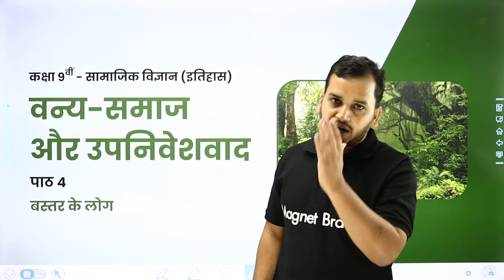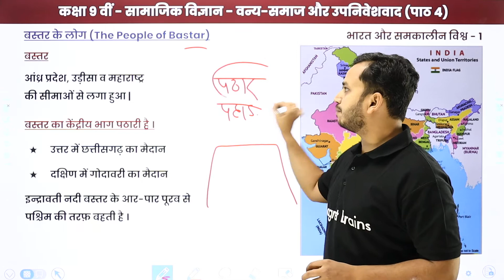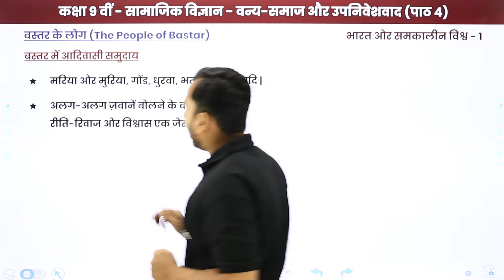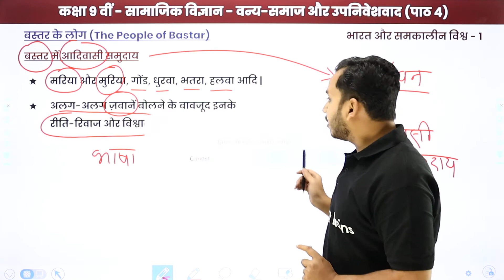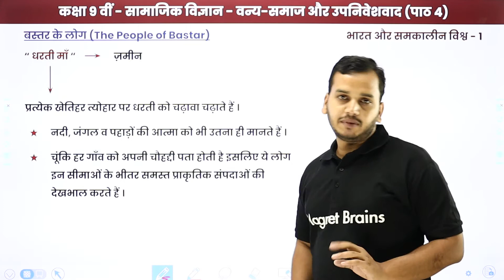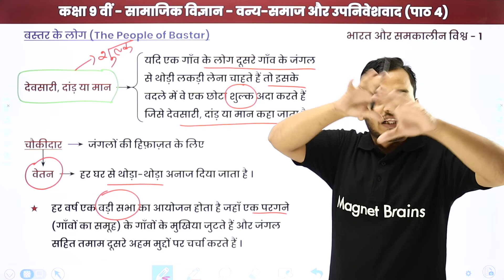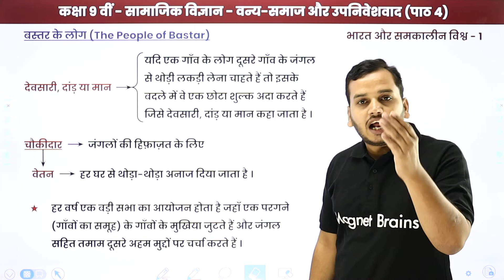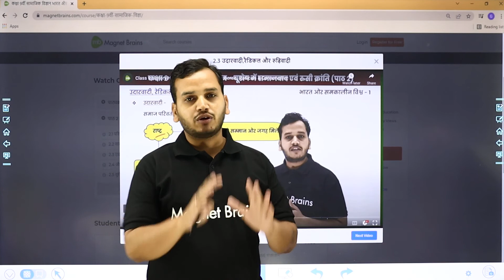Class 9th Itihaas: People of Bastar (बस्तर के लोग) | UP/Bihar/MP Board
✔️ Class: 9th
✔️ Subject: History / सामाजिक विज्ञान / Itihaas  - UP Board /Bihar Board/MP Board
✔️ Chapter: Forest Society and Colonialism / वन्य - समाज और उपनिवेशवाद / Vanya - Samaj aur Upniveshvad (Chapter 4 )
✔️ Topic Name: People of Bastar / बस्तर के लोग / Bastar Ke Log
✔️ Topics Covered In This Video (By Ankur Sir): In this video Class 9th Itihaas, People of Bastar / बस्तर के लोग / Bastar Ke Log from the chapter Forest Society and Colonialism / वन्य - समाज और उपनिवेशवाद / Vanya - Samaj aur Upniveshvad have been discussed.
00:00 वन्य - समाज और उपनिवेशवाद इंट्रोडक्शन: बस्तर के लोग / Vanya - Samaj aur Upniveshvad Introduction: Bastar Ke Log
01:11 बस्तर के लोग / Bastar Ke Log